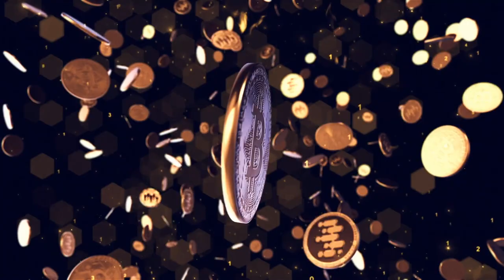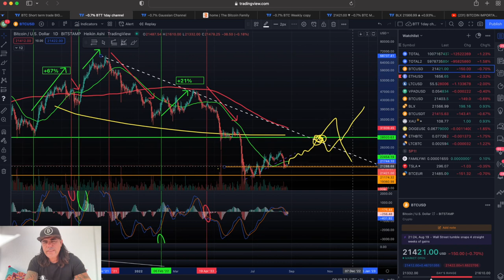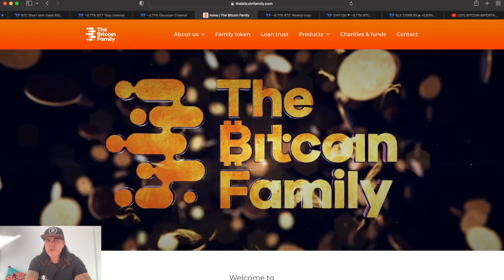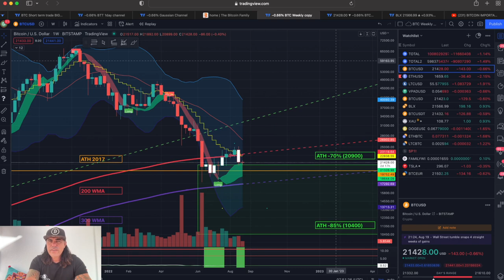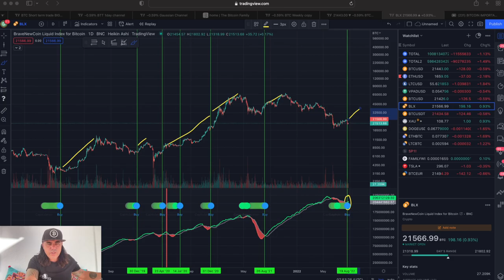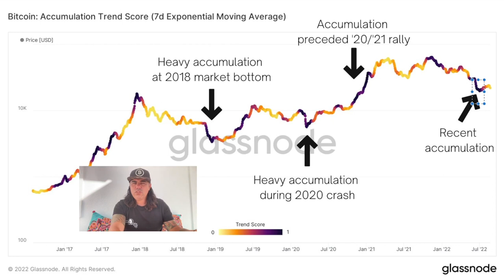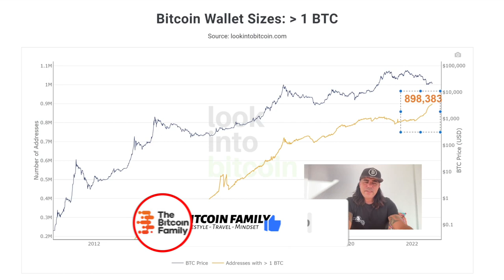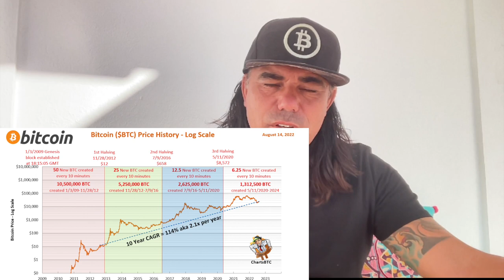NOW, BITCOIN IS VERY INTERESTING AND SO ARE THESE CHARTS!!